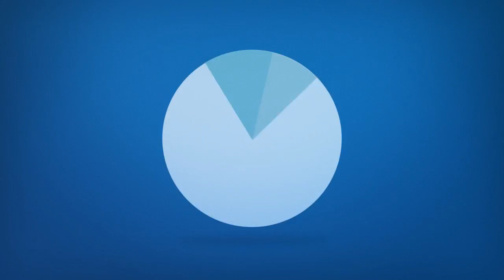Lake Leelanau Coloring Book